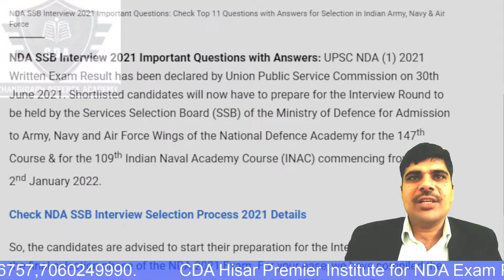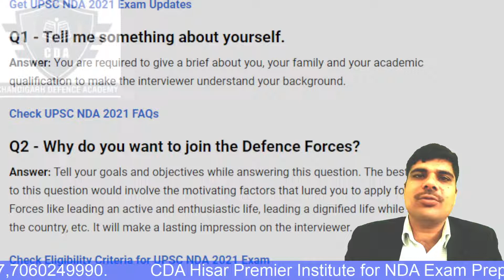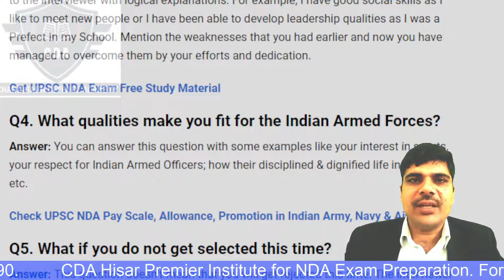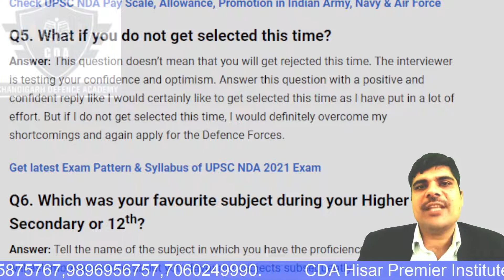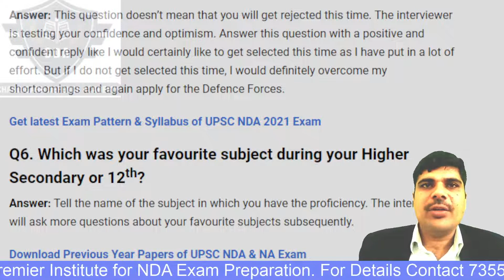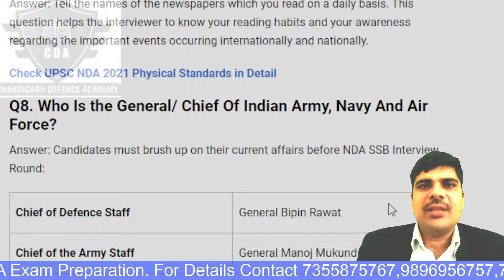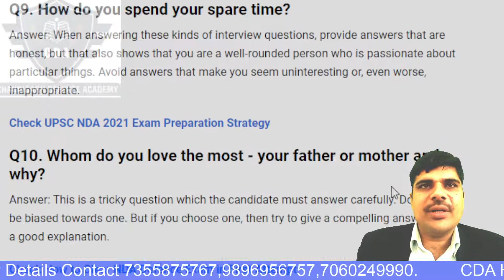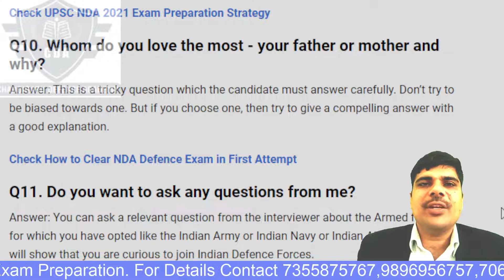NDA 2021 SSB Interview: 11 Tricky questions always Asked.Chandigarh Defence Academy,Hisar,Chd,Mohali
Our Centres: Chandigarh,Mohali,Hisar
SSB interview, in all is general to every type of entry. Everyone is assessed on a common set of qualities or the OLQs. Every level of assessment is also the same in each entry type. The reason why NDA SSB interview stands out from the rest is due to the fact that it is a bit early for the boys. It might be their first interview of their life at that age. While every assessment is same and the preparation for it is the same too, here are some original NDA SSB interview questions faced by recommended candidates.
CHANDIGARH DEFENCE ACADEMY offers coaching for the NDA written examinations. The Team of CHANDIGARH DEFENCE ACADEMY is highly qualified and immensely experienced in successfully coaching students for NDA examinations. The standards of excellence followed by CHANDIGARH DEFENCE ACADEMY ensures that each student who opts for coaching with us feels confident and well prepared for the exam.

The strategy for the preparation at CHANDIGARH DEFENCE ACADEMY is immaculate. Following our own developed techniques, we do follow the regular tasks like taking weekly tests, mock tests covering previous year question papers, and doubt clearing sessions. The results are duly discussed to pin point the lacking area. This ensures that the students know their expectations in the examination, how to approach the examination, manage time efficiently and get the best possible results.

A scholarship test is organized by the institute 2 times a year. The students who qualify the test with good score become eligible for free coaching throughout the year.

medical career,
career options,
career options after class 12,
cbse,NDA,MBBS,BDS,B.ARCH,MBA,CLAT,LLB,
DELHI UNIVERSITY,
BSC HONORS,
PCM career options after 12th,
after 12th PCM career options,
after 12th science PCM career options,
pcm career after 10th,